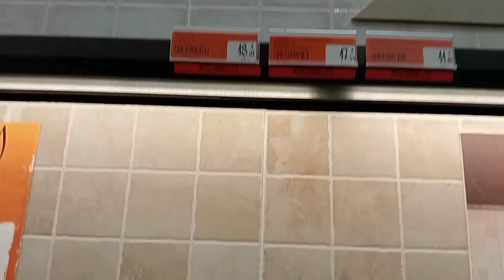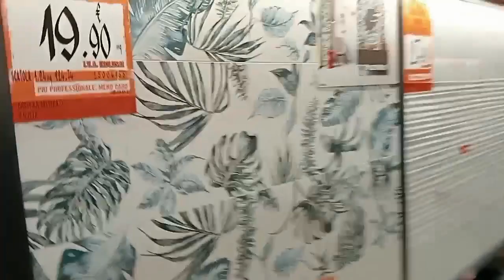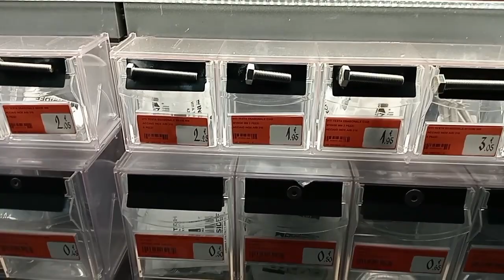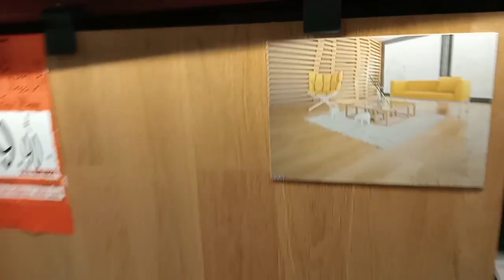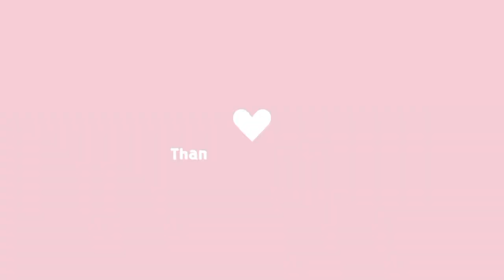Constructive market in Italy@Sohan's dairy in Italy#italy#banglavlog#vlog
বাড়ির কাজের জন্য যাবতীয় জিনিস ইতালিতে যে  মার্কেট থেকে কেনাকাটা করা হয় মূলত সেই মার্কেট টিই আপনাদের দেখানোর চেষ্টা করেছি এই ভিডিওর মাধ্যমে

Assalamalaikum everyone.welcome to my channel Sohan's diary in Italy. today we went long distance one of the big super constructive market in Italy.so there u find anything that u need for ur house constructive..and also for ur house uses things like furniture,doors,windows,lights,bathtubs,colours etc.so here is the video that u can see all things things. i just trying my level best to share all this things with u all.hope u all like my videos enjoy also enjoy my vlog..Thank u.